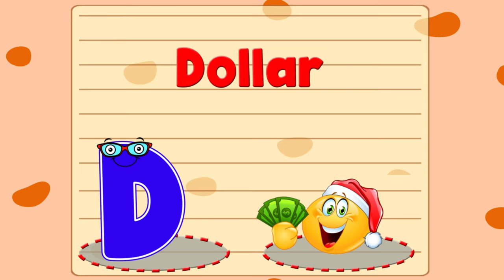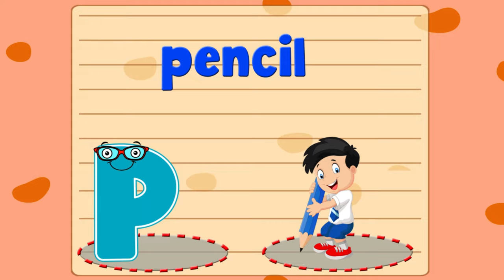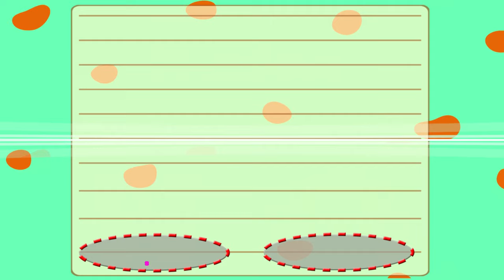ABC Learning For Toddlers | A to Z Learning Videos | ABC Learning For Kids | A to Z Words